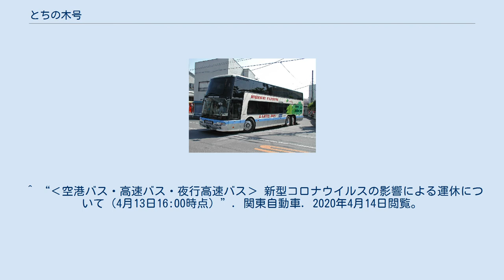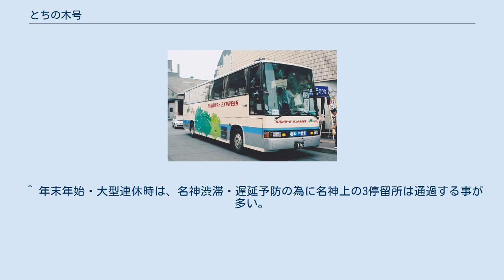とちの木号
「とちの木号」（関東自動車） 近鉄バスの車両（同型車両を用いる「ギャラクシー号」：参考） かつて運行されていた真岡線（近鉄バス） 近鉄バスから移籍した関東自動車の「とちの木号」予備車両 とちの木号（とちのきごう）は、栃木県宇都宮市と大阪府大阪市を結ぶ、関東自動車と近鉄バスが運行する高速バスである。
愛称の由来は栃木県の県木であるトチノキから命名されている。
 関東自動車簗瀬営業所と近鉄バス稲田営業所が、毎日0.5往復ずつ相互に運行している。
 1995年7月の開業以来運行されている宇都宮 - 大阪間に加え、2002年12月から2006年3月まで運行されていた真岡 - 大阪間双方を取り上げる関係で、本項では前者を「宇都宮線」、後者を「真岡線」とする。
 栃木県にはパナソニック（開業時は「松下電器」）やシャープ、関西ペイントなど関西圏発祥の企業が進出している関係で関西圏との交流は多く、また開業当時は隣県からの大阪方面行き高速バスである「よかっぺ関西号」（茨城県）や「シルクライナー」（群馬県）もなかったうえ、新幹線を使うには東京駅での乗り換えを要していた。
1990年には既に近鉄バス（当時の近畿日本鉄道自動車局）が「フォレスト号」（大阪 - 仙台線）を、1992年には「ギャラクシー号」（大阪 - 福島線）を運行開始しており、東京都と福島県の間で空白となっている北関東発着の関西行き高速バス新設は時間の問題だった。
一方で関東自動車も「マロニエ号」で高速バスの実績を積んだことで夜行高速バスに参入する機会をうかがっていて、双方の事情が一致したことで関東自動車の夜行高速バス第1号となった。
 2020年6月現在の経路を記載する。
太字は停留所。
細かい府県道や市道は除く。
京都・大阪方面は菖蒲PA、宇都宮方面は草津PAでそれぞれ途中休憩がある。
 ※多客時に運行される後続便では仕様・サービスが異なる場合がある。
 2018年4月現在、関東自動車では三菱ふそう・エアロキング、近鉄バスではセレガ・HDを使用している。
多客期に使用される2号車以降は時期により車両は変わる。
 宇都宮線開設当初は独立3列シート、28人乗りのスーパーハイデッカー車両（日野・セレガ、日野・ブルーリボン）を使用し、関東自動車は新車に加えて近鉄から中古車を購入して続行便や予備車としていた。
 その後の旺盛な需要に応え、1998年に近鉄バスが36人乗り2階建て車両（三菱ふそう・エアロキング）を投入すると1999年に関東自動車も追随して同定員の同型車両を導入している。
2002年に真岡線が開業した際は関東自動車が新たに28人乗り車両（三菱ふそう・エアロクイーンI）を投入したが、真岡線が休止されると宇都宮線の予備車となり、開業当時に購入した車両を置き換えた。
近鉄バスは真岡線開設後、宇都宮線については真岡線への利用者転移で28人乗り車両に置き換えたが、真岡線休止により再び36人乗り2階建て車両が運行されるようになった。
なお、2010年に関東自動車は36人乗り2階建て車両を1台増車した。
2016年に関東自動車は近鉄バスよりエアロキングを譲受し1999年導入車を置き換えた。
 2018年2月から近鉄バス運行の車両がエアロキングから日野セレガHDへと置き換えられた。
 ^ 関東自動車駒生営業所傘下の、宇都宮市東部・鬼怒川近くにある車庫 ^ “ユニバーサル・スタジオ・ジャパン®に停留所新設致します。≪夜行高速バス京都・大阪線（とちの木号）≫”. 関東自動車 (2014年11月26日). 2015年10月11日閲覧。
 ^ “夜行高速バス『京都・大阪線（とちの木号）』ユニバーサル・スタジオ・ジャパン®から乗車できるように運行経路を変更します。”. 関東自動車 (2017年5月29日). 2017年5月29日閲覧。
 ^ “平成29年7月1日（土）からダイヤ改正を行いました!”. 関東自動車. 2017年7月11日閲覧。
 ^ 夜行高速バス『京都・大阪線（とちの木号）』往復割引運賃の廃止について（関東自動車 2018年12月28日） ^ “空港バス・高速バス運賃改定のお知らせ【2019年6月21日（金）改定】”. 関東自動車 (2019年5月17日). 2019年6月21日閲覧。
 ^ “高速バス運賃表（2019年6月21日(金）改定） (PDF)”. 関東自動車 (2019年5月17日). 2019年6月21日閲...